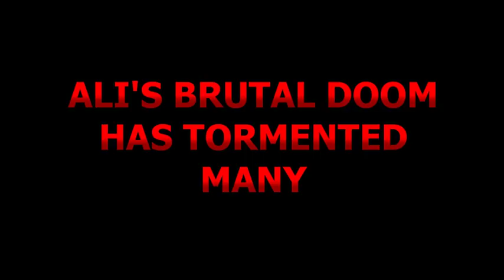ALI's BRUTAL DOOM v0.6 TRAILER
The latest installment of Ali's Brutal Doom.